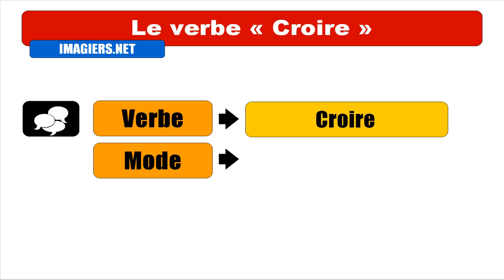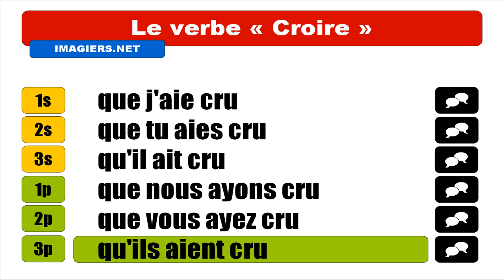FRENCH VERB CONJUGATION = Croire = Subjonctif Passé